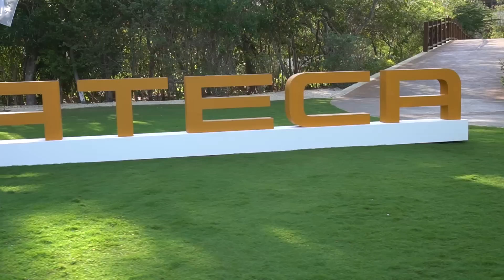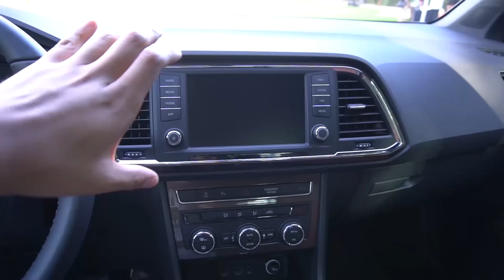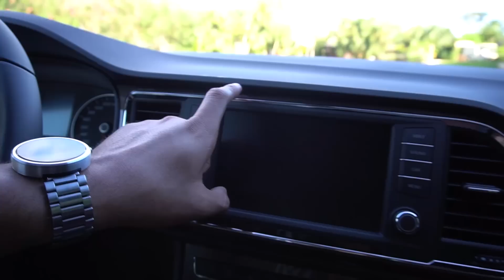Seat Ateca - Primer Vistazo en AutoDinámico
Precio de modelo Style: $386,900 MXN
Precio de modelo Xcellence: $444,900 MXN

Motor: 4 cilindros 1.4L TSI (turbo) 16V
Potencia: 150 hp @ 5,000-6,000 rpm
Torque: 184 lb-ft @ 1,500-3,000 rpm
Transmisión: Doble embrague de 7 velocidades
Rendimiento: ND
Tracción: delantera